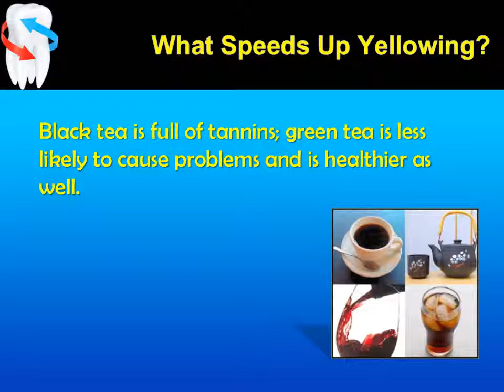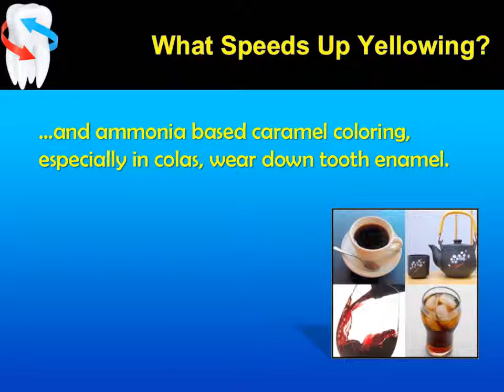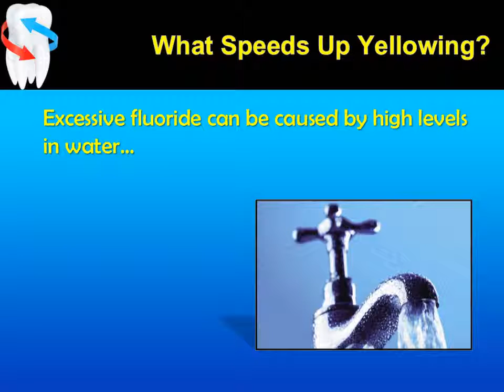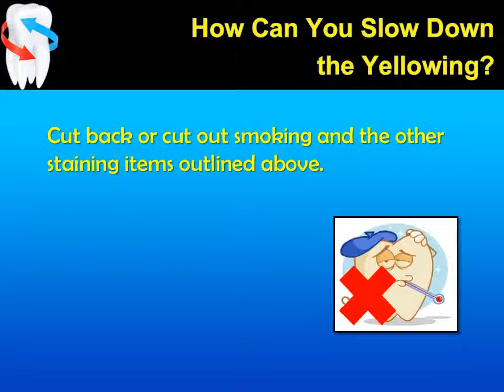How Can I Prevent My Teeth from Turning Yellow?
If your teeth are not as white as they used to be, or for that matter as white you want them to be give Shumway Dental Care a call and make an appointment to see one of their Chandler AZ dentists.
Dr. Andy Shumway and his son Dr. Joel Shumway are experienced in all types of cosmetic dentistry and can tell you the best route to take to get your teeth up to par.